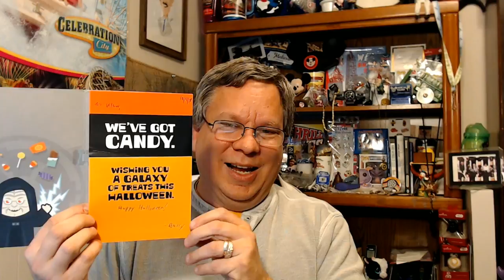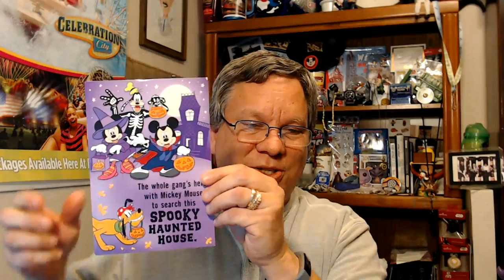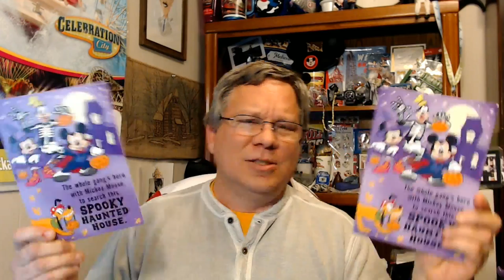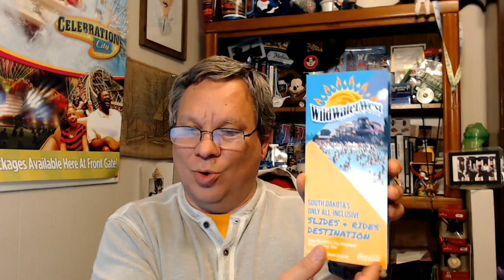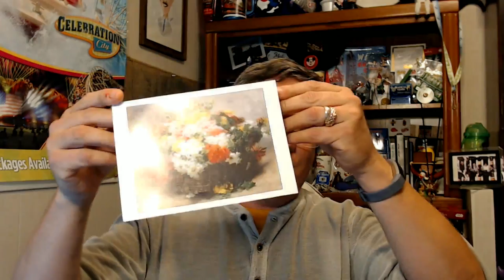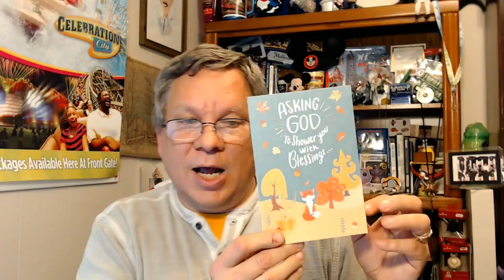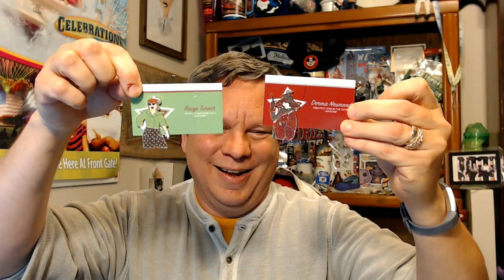Live! Mail Unboxing, Updates, Ask Me Anything and More! Nov 2018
Mail Call!  Time to open and unbox mail from viewers, give some channel updates, and answer viewer questions!  Ask me anything, and if I can answer it, I will (or I might make something up!)

A behind the scenes look at what a former worker at Disney World, Silver Dollar City, and Busch Gardens Florida experienced in his time working at the parks.  From driving large safari trucks around live wild animals while cracking one silly joke after another, to spending 5 years as a PhotoPass photographer at Walt Disney World and seeing and experiencing all sorts of things, to being a conductor and train robber on the famous Frisco Silver Dollar Line at Silver Dollar City.  With 10 years of working in the parks, there's lots of stories to tell.  Here is some of them...

Richard Meredith, TeaChest Media, Andrea Jacobsen, Peter New, Deana Martin, Kathy Goodman, Tamara Dillon, Bri Leiza, Drew Palmquist, Nirada Masters, Mary Loudon, Stephanie Burgess, Ryan Gillin, Brendon Neely, Eric Lemay, Craig Kollai, Ronni Ward, Rachel Rosal, Melissa Tidd, Rebekah Bell, Walt Disney Planet, Dan Howlett, Tyler Rosenberg, Deborah Brown, Daniel Snowdon, Cassie Parkes, Mike Bowen, and more!